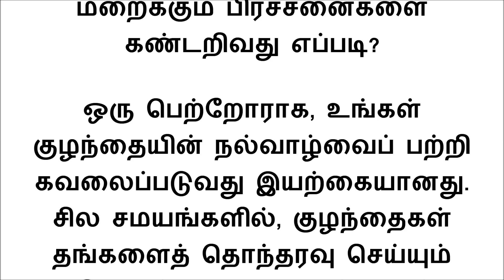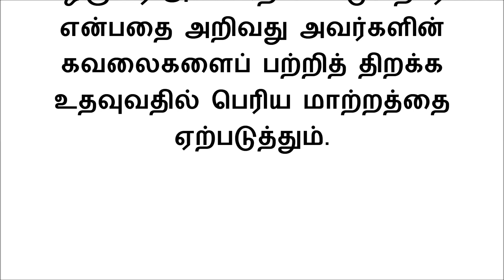உங்கள் குழந்தை உங்களிடம் மறைக்கும் பிரச்சனைகளை கண்டறிவது எப்படி? - tamil parenting tips